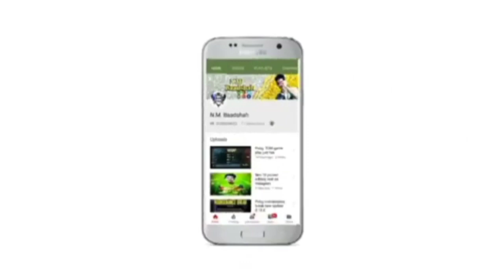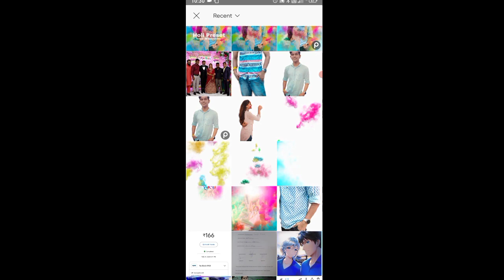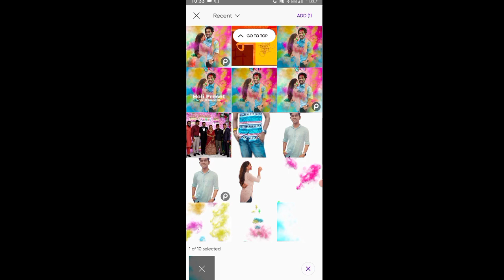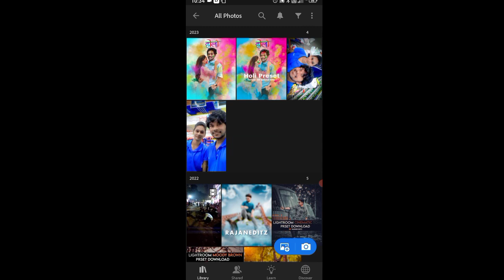Holi_photo_editing_picsart_2023